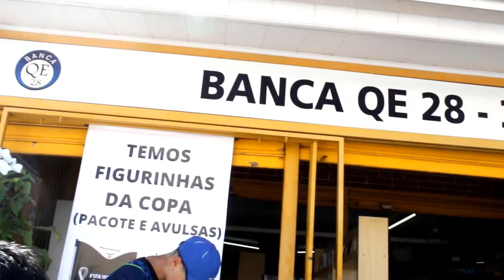Troca de figurinhas no Guará